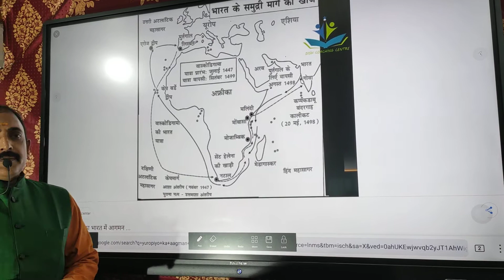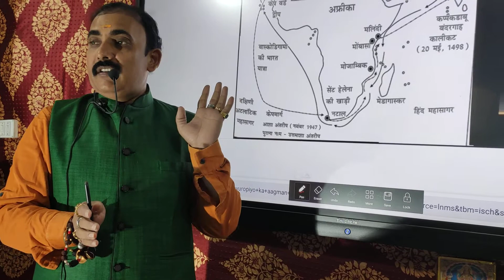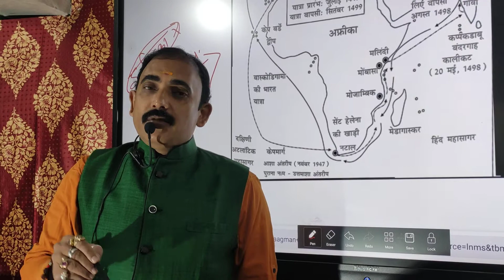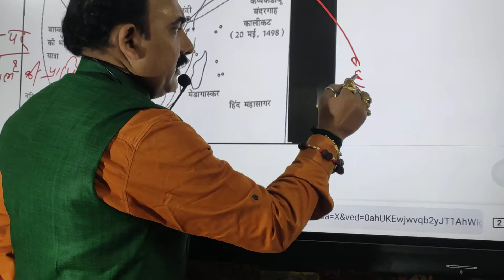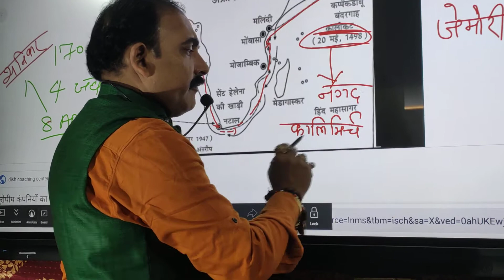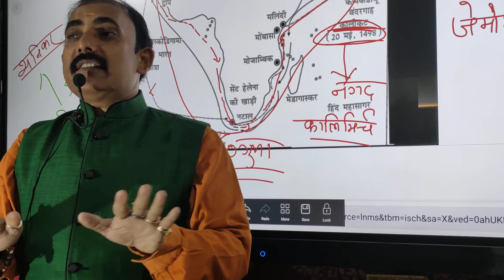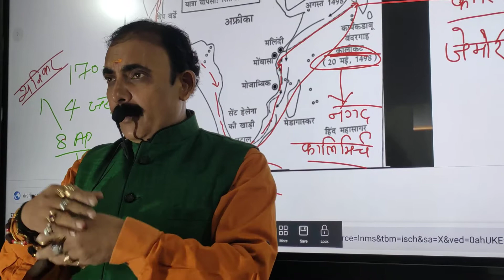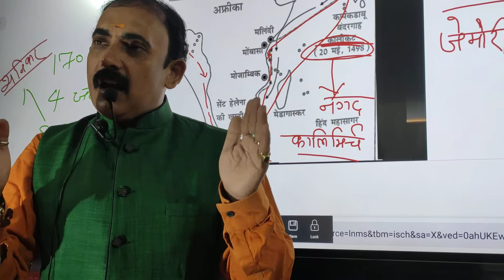यूरोपीय काआगमन by Dr.MKSir